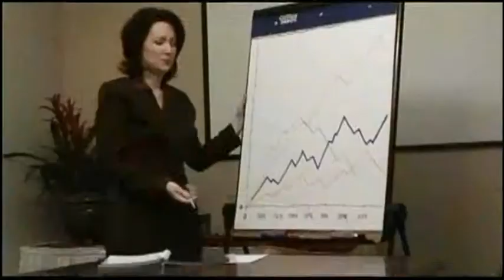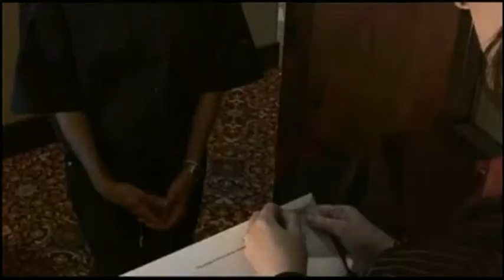2009 Sister Sister Conference TREASURED Video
Agent Freedom's Quest to Deliver Four Individuals As She Gives Them A Glimpse Into Their Destiny and Purpose